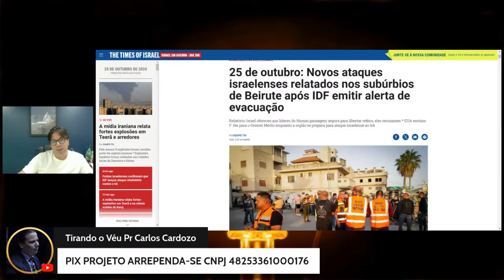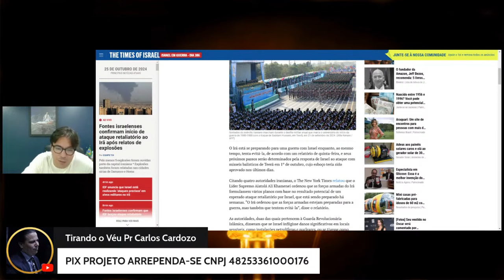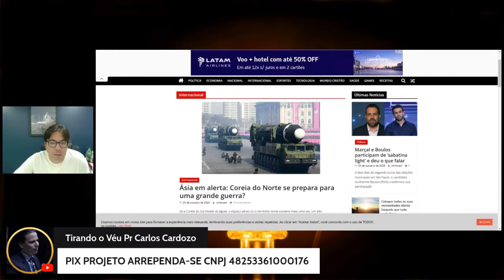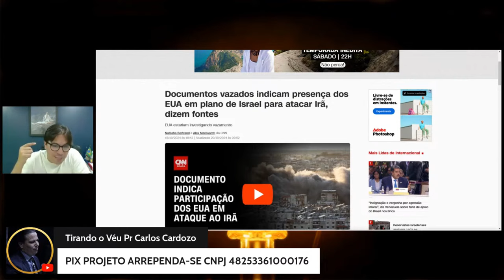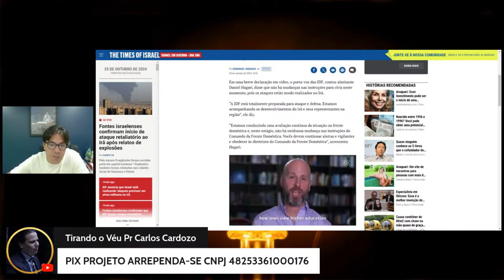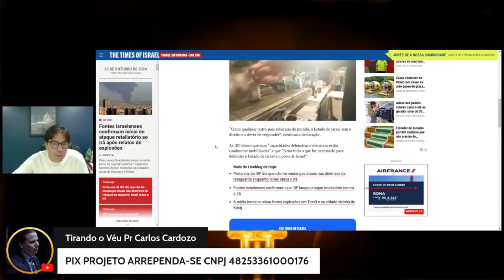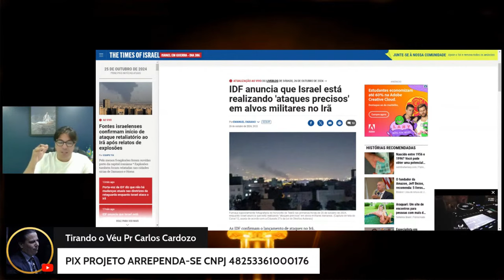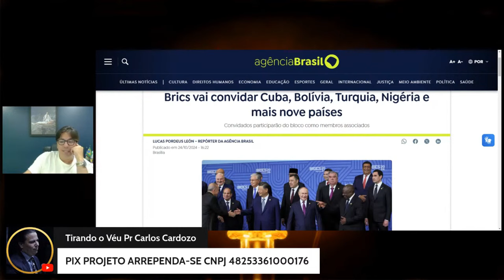Israel começou o ataque ao Irã